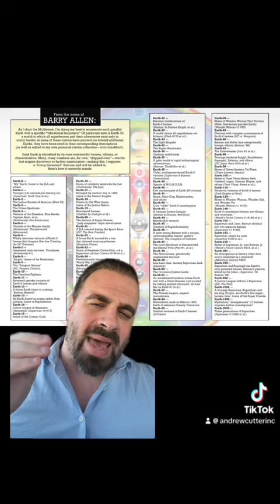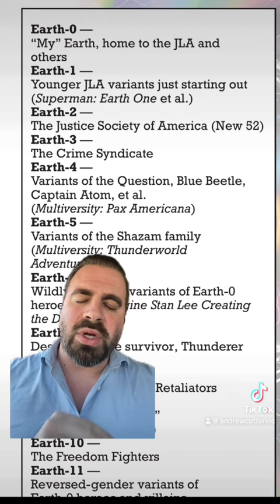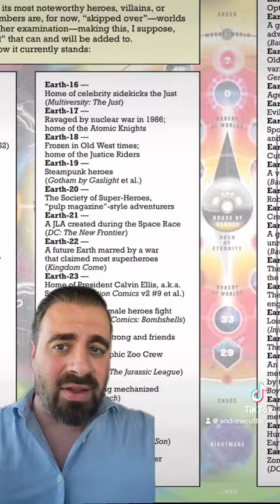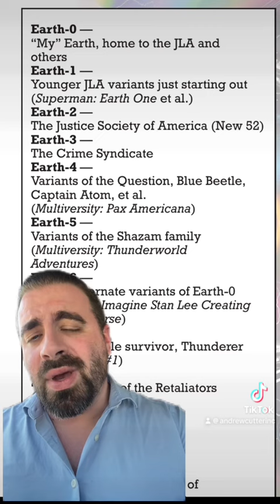New 52 earth 2?